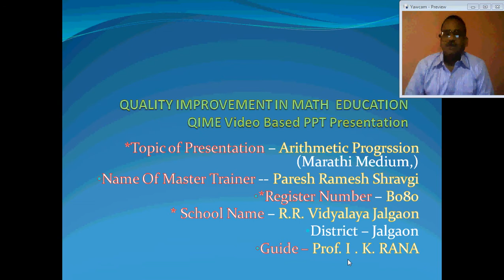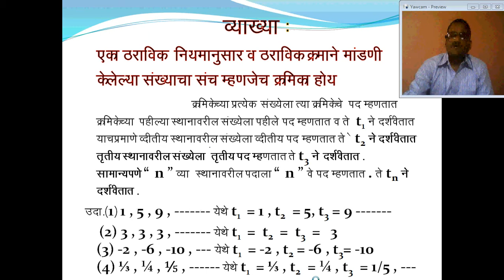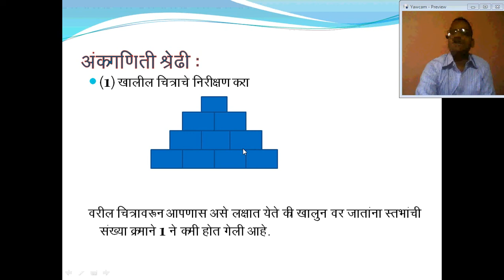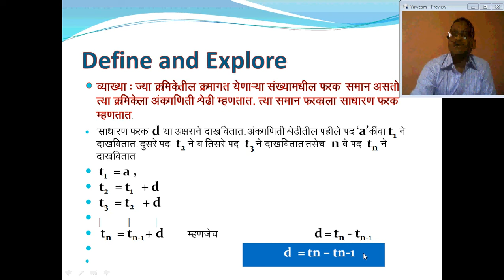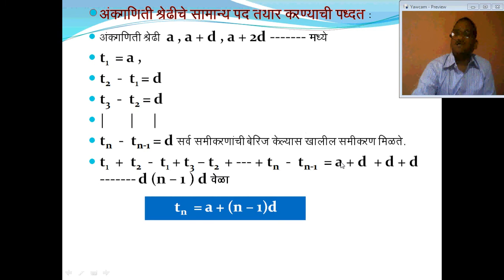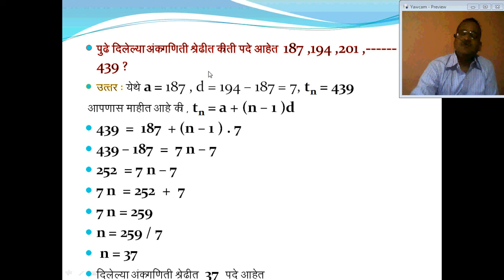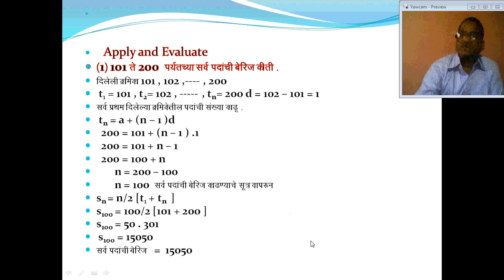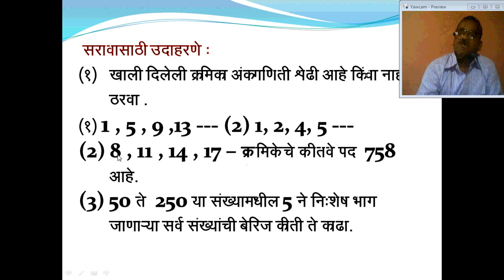B080 PARESH SHRAVGI ARITHMETIC PROGRESSION